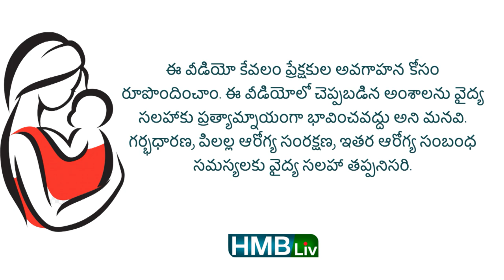బేబీ పుట్టిన ఎన్ని గంటలకు స్నానం చేయించాలి? | Newborn bath | HMbliv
about the video :
డెలివరీ తర్వాత బేబీకి స్నానం ఎప్పుడు చేయించాలి? | Bathing a newborn | HMBLiv
బేబీ పుట్టగానే ఏమి చేయాలి
స్నానం ఎప్పుడు చేయించాలి?
స్నానం వెంటనే చేయిస్తే కలిగే ఇబ్బంది ఏంటి?
ప్రపంచ ఆరోగ్య సంస్థ ఏమి చెప్తోంది?Pregnancy
Credits sincere thanks to : Pexel imagery : Rodnae production/ Sarah Chai/ Kampus production/ productionID 4314408/ pixabay